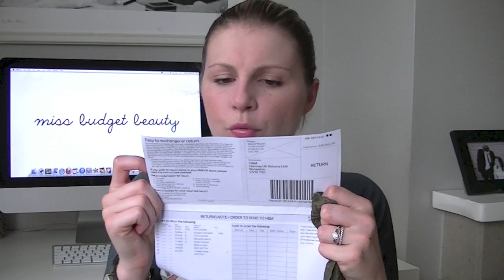H&M/Boots Haul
There is something new posted every single day!

My Baby Blog
This chronicles my entire pregnancy and the first year of Milo's life